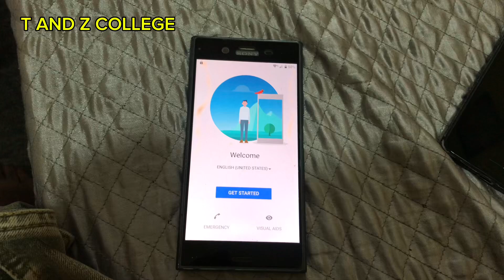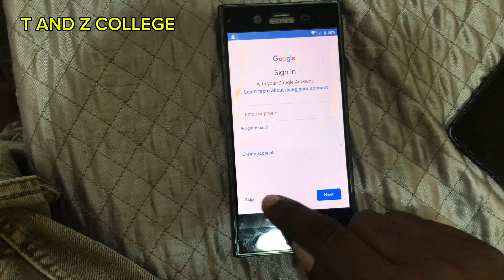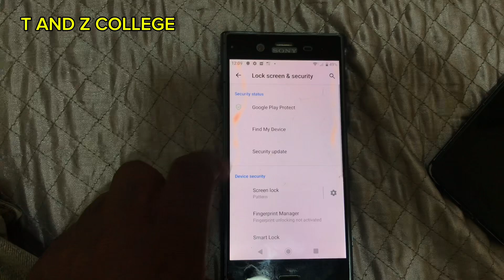frp bypass sony xperia SO-01k